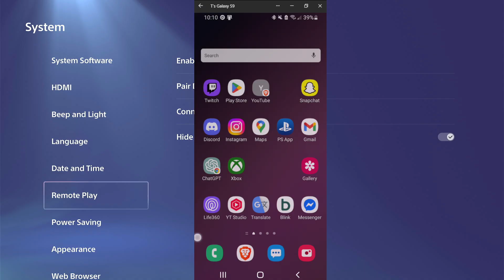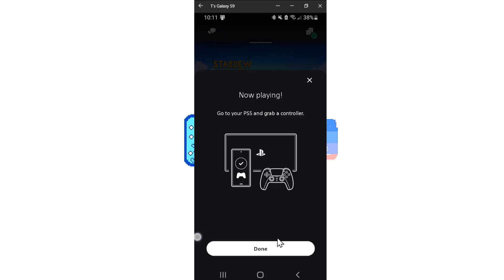How to Turn ON PS5 using PHONE! (Best Method)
The best method for turning on your PS5 using your phone is through the PS Remote Play app. This feature allows you to wake your console from Rest Mode and begin streaming gameplay directly to your phone.

Before you begin, you must ensure that your PS5 is configured to allow this functionality.

Part 1: PS5 Console Setup
On your PS5, go to Settings (the gear icon in the top-right corner).

Select System.
Choose Power Saving, then select Features Available in Rest Mode.

Go back to the System menu and select Remote Play.
Ensure that Enable Remote Play is turned On.
Your PS5 is now ready to be turned on remotely.